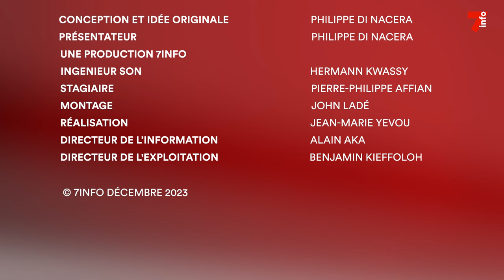Droit dans les yeux | Tiken Jah Fakoly, artiste reggae